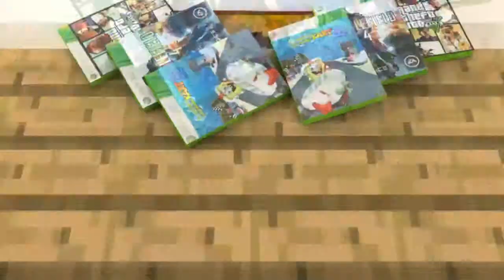Minecraft RISE SMP! Episode 47 Laying out TOWN HALL!